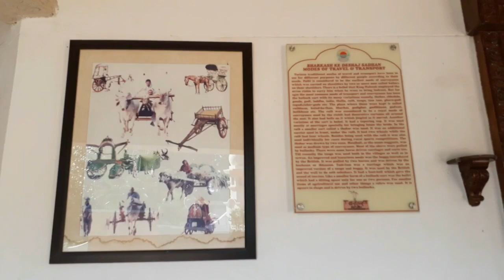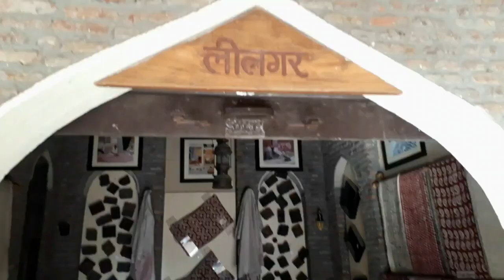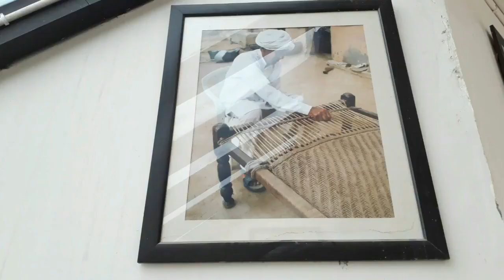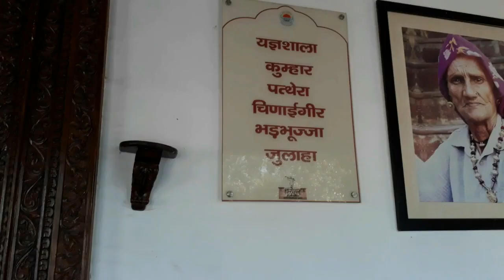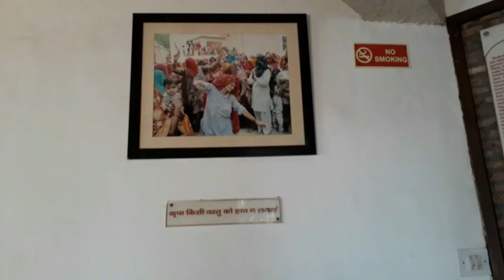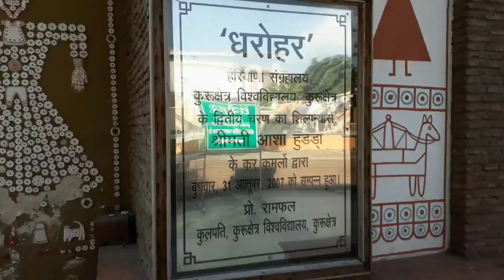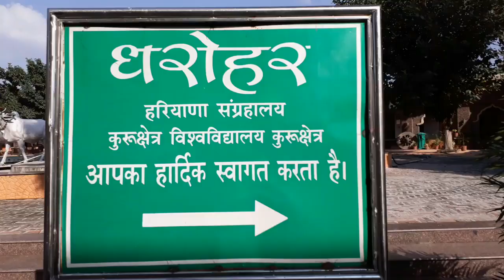धरोहर हरियाणा संग्रहालय, कुरुक्षेत्र विश्वविद्यालय - The heritage museum of Haryana - Kuk